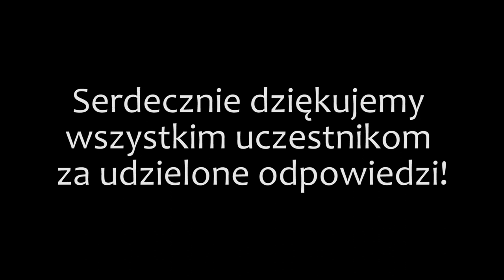MZ1P - Z jaką sławną osobą chciałbyś pójść na obiad?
Dziesiąty odcinek programu: dziś poznamy parę ciekawych i inspirujących osób ;)

Osoby wymienione w odcinku (chronologicznie):
Donald Trump
Andrzej Duda
Papież Franciszek
Stanisław Waltoś
Jan Zabłocki
Michał Żebrowski
Ewa Chodakowska
Stephen Hawking
Daniel Spaleniak
Natalia Tułasiewicz
Elon Musk
Henryk Suzon
Kortez
Leonardo DiCaprio
Leonardo da Vinci
Stefan Banach

Mamy fanpage na Facebooku!